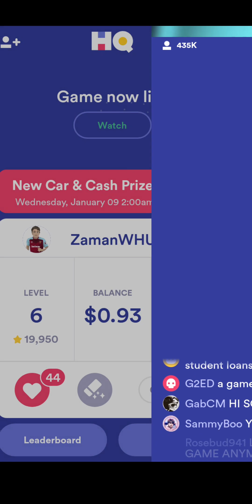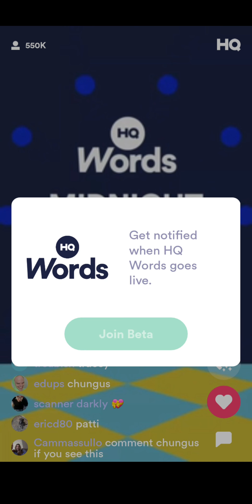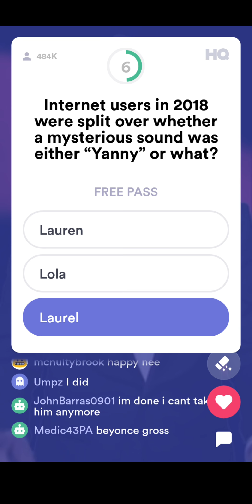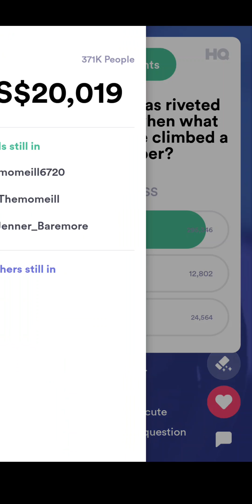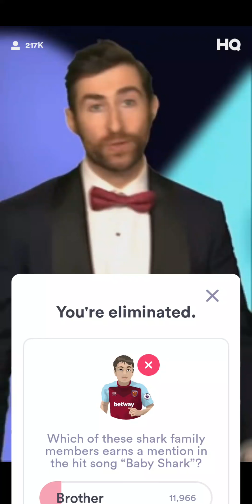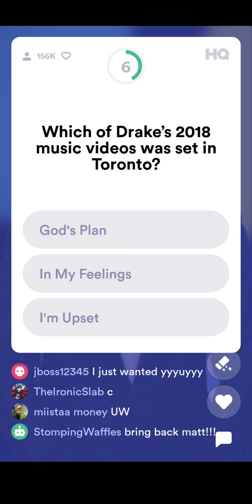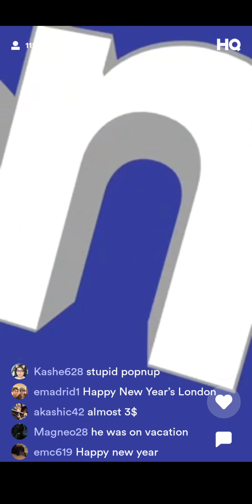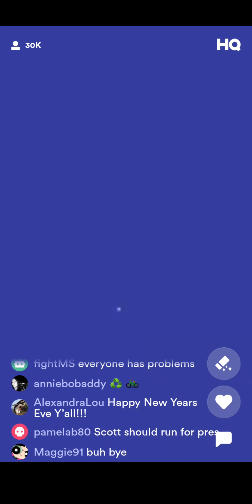HAPPY NEW YEAR FROM HQ TRIVIA! 🎉